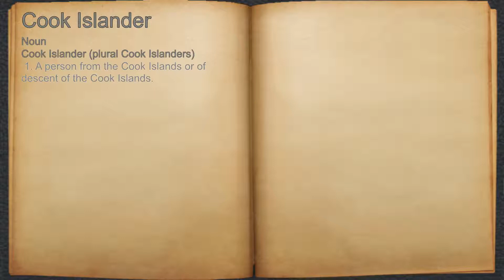What does Cook Islander mean?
A spoken definition of Cook Islander.

Intro Sound:
Typewriter - Tamskp